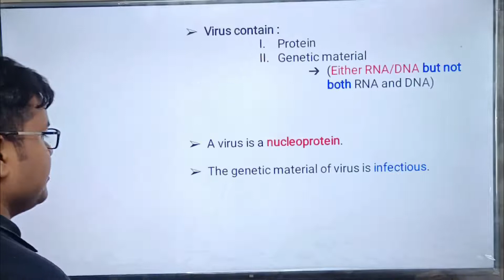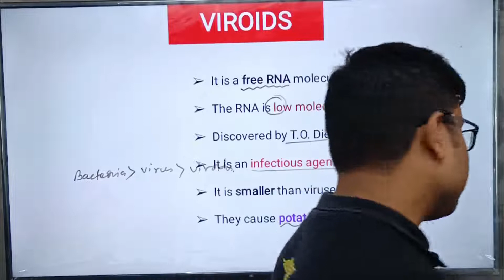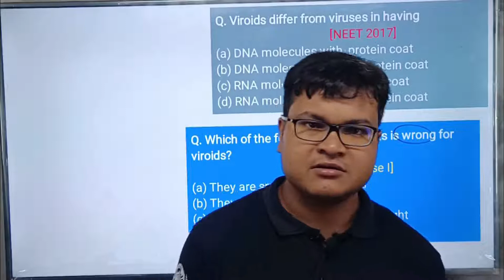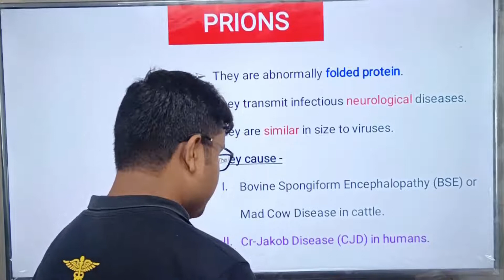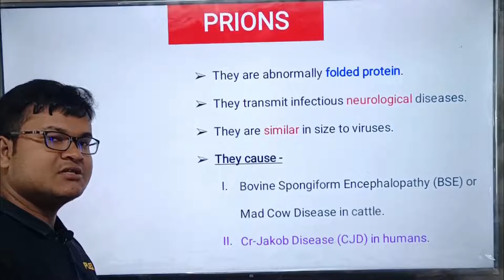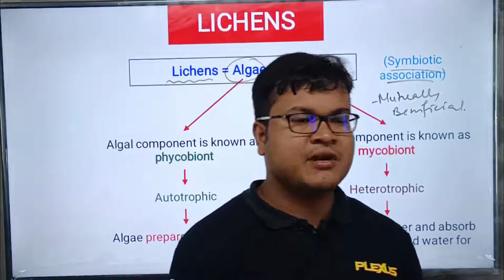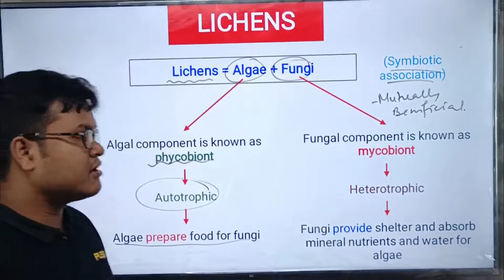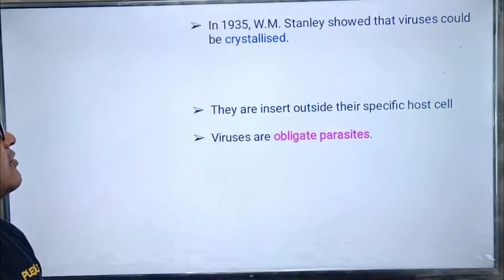Viroids | Prions | Lichens | Biological Classification | Lecture 20